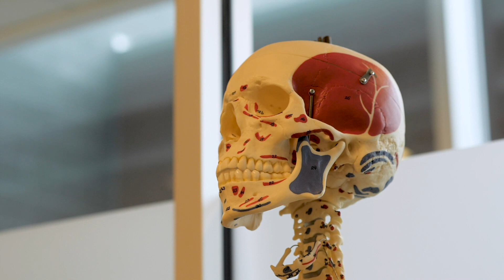Messiah College Graduate Program in Physical Therapy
Messiah’s DPT program is designed to successfully prepare you for the National Physical Therapy Examination to become a licensed physical therapist and to serve in a variety of professional settings.